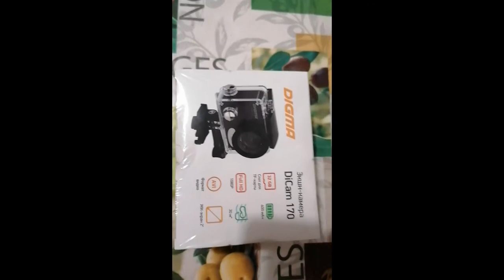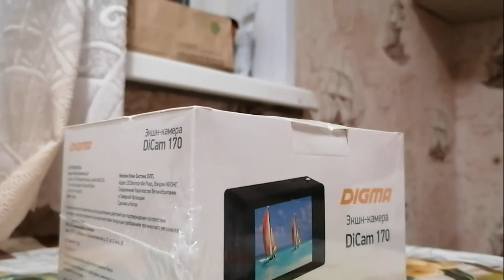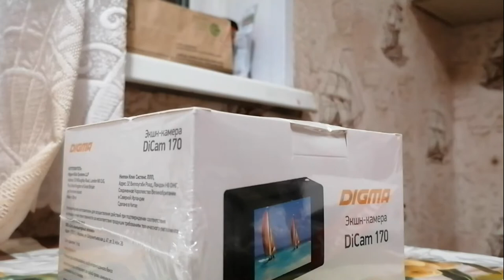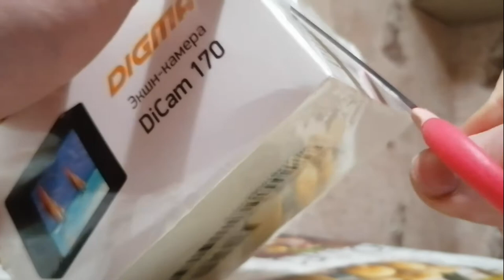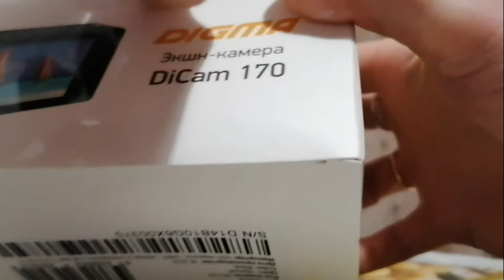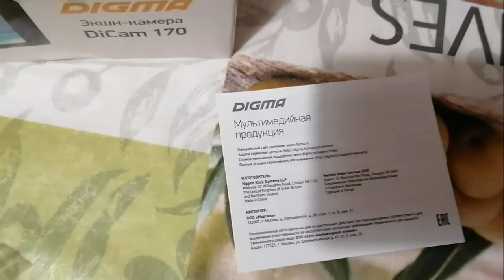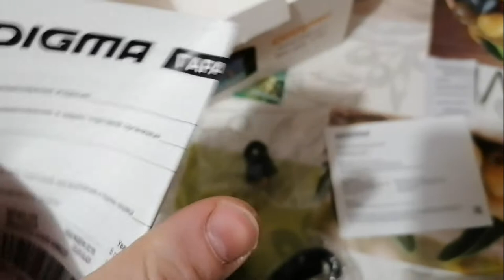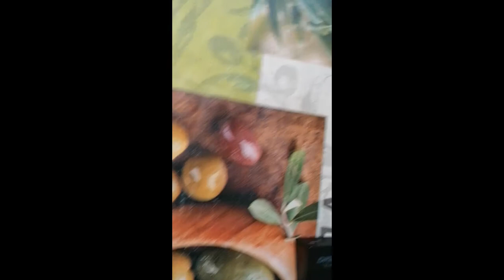Распаковка оборудования для съёмки "Экшен камера"